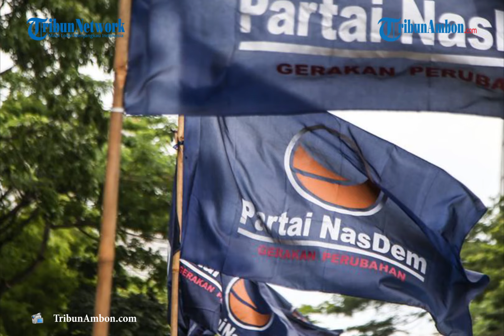Yaman Fakaubun Jadi Tersangka, Nasdem Buru Kami Serahkan Proses Hukum Berjalan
AL, Laporan Wartawan TribunAmbon.com, Fajrin S Salasiwa
NAMLEA, TRIBUNAMBON.COM - Dewan Pimpinan Daerah Nasdem Buru menyerahkan sepenuhnya persoalan hukum yang menjerat Yaman Fakaubun ke tangan pihak berwajib.
Kepada TribunAmbon.com, Sekretaris DPD Partai Nasdem Kabupaten Buru, Darwis Lapodi mengatakan, partai mematuhi aturan hukum sehingga akan menanti hingga keputusan inkrah dikeluarkan pengadilan.